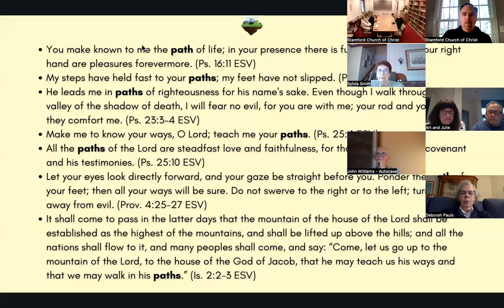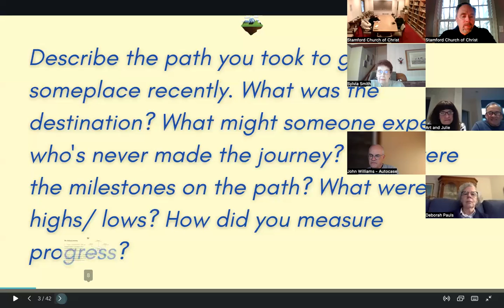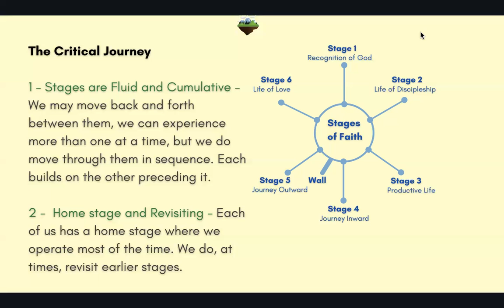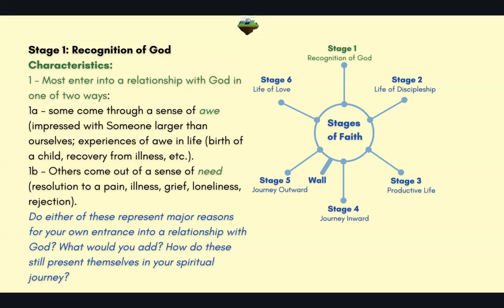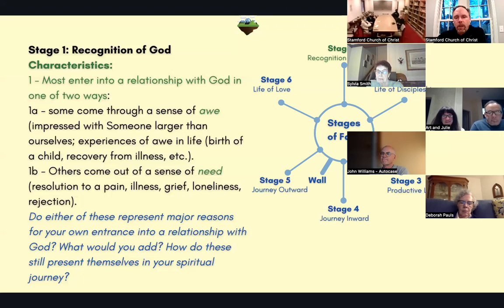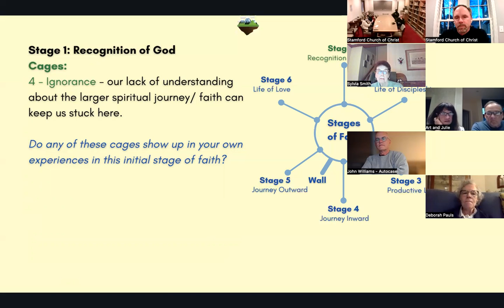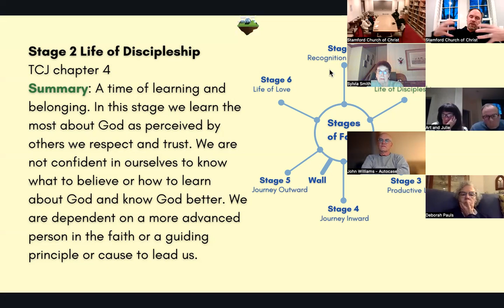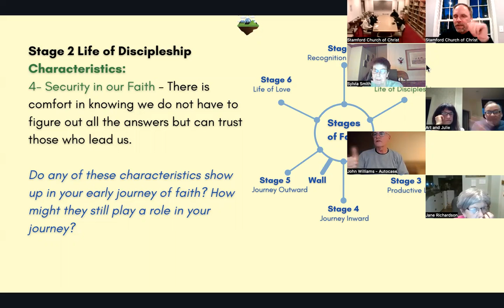How to Get Where You’re Going 1Stage 1,2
How to Get Where You’re Going #1 Stage 1,2
Chris Altrock - April 20, 2022